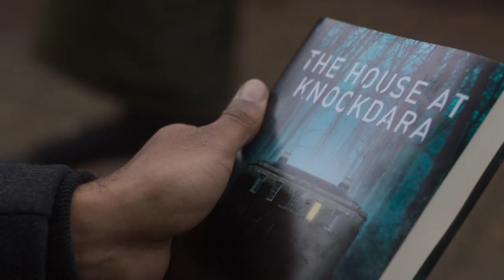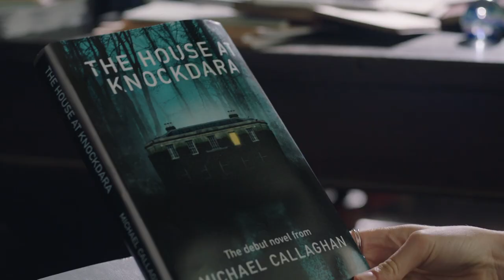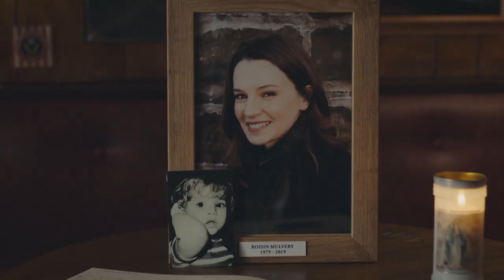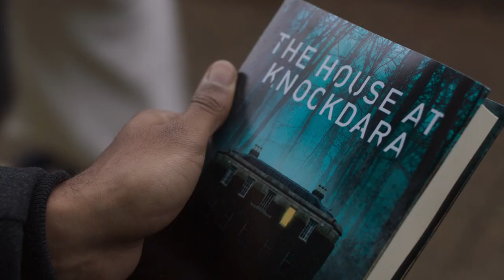HOOKED ON THE DECEIVED - EPISODE 2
Muireann O'Connell is joined by one of the stars of The Deceived, Emmett J. Scanlan along with the creative team of Chloe Thomas (Director), Imogen O'Sullivan (Producer) and Hannah Peel (Composer).

Produced by Gordon Hayden

ABOUT HOOKED ON THE DECEIVED:
Muireann O’Connell takes on hosting duties for Virgin Media Television's TV companion Podcast “Hooked on…The Deceived”. Our first forensic look will dissect the highly anticipated original Irish drama "The Deceived" starring Emmet J Scanlon and Paul Mescal. Filmed in Northern Ireland and Cambridge and written by Derry Girls creator Lisa McGee and Tobias Beer, this exciting thriller tells the story of a student who falls in love with her married lecturer. Muireann will break down plot twists and chat with the cast, creative team and some special guests.